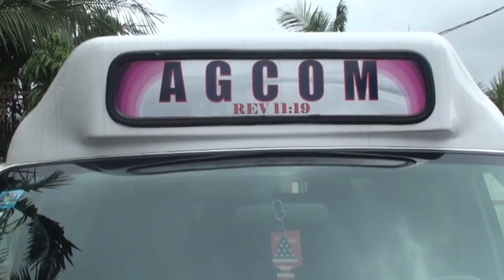$70,000 Donation to AGCOM, Ministry of Apostle John Chi from HungryGen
ANALYTICS
EDIT VIDEO

Hungry Generation has bought video equipment, sound system and the church van for the ministry of Apostle John Chi in Cameroon. Apostle John Chi in this video thanked the Hungry Generation and prayed a special blessing on them. [please excuse the poor audio quality]